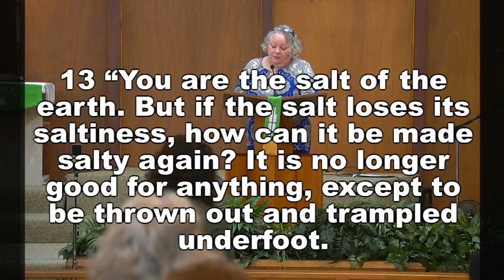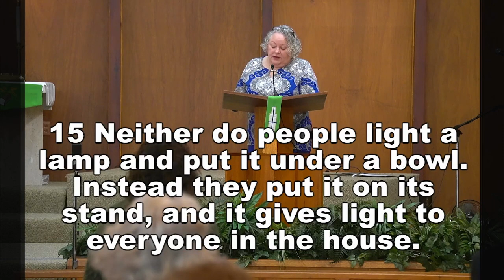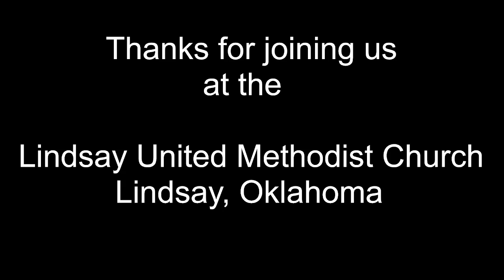LUMC - January 22nd, 2023 - Sermon on the Mount (Salt & Light)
The Sunday service of the Lindsay United Methodist Church of Oklahoma on January 22nd, 2023.

Sermon Title: Sermon on the Mount (Salt & Light)
Sermon by: Wendee Perceful